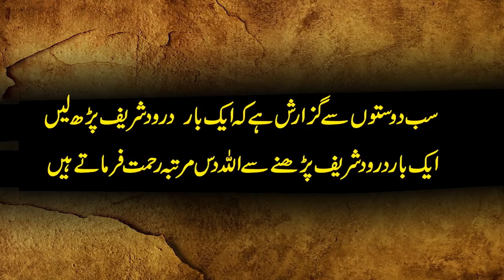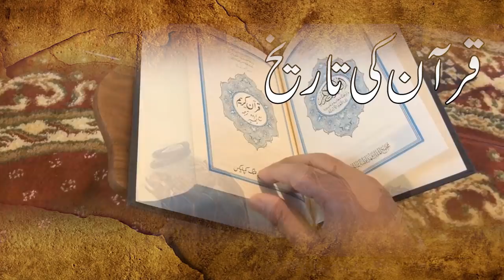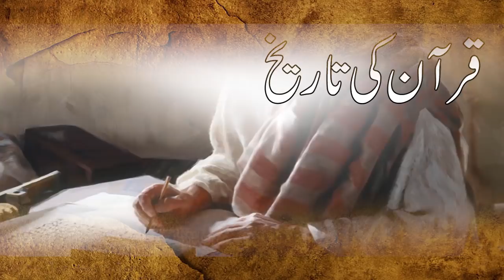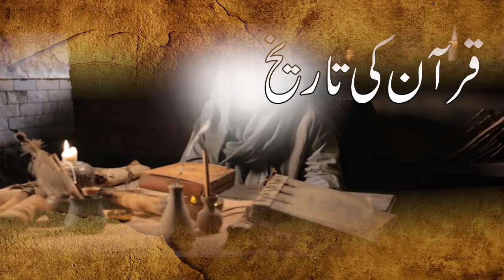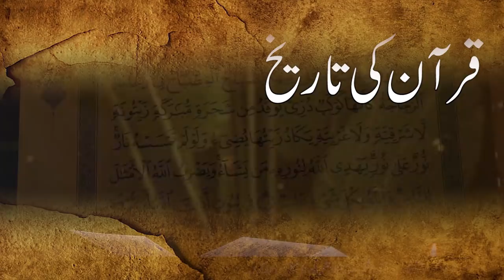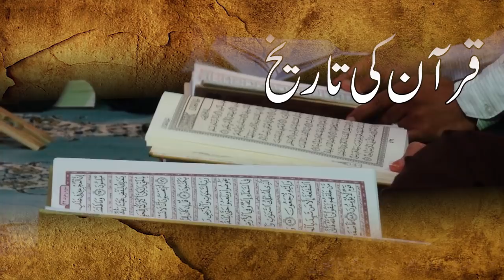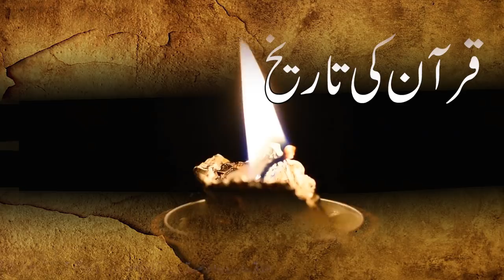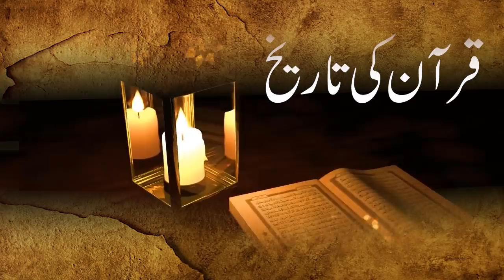Quran Ki Tareekh | History Of Quran | Islamic Stories Rohail Voice